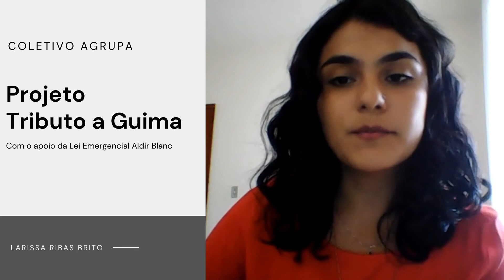PIBIART_UFJF_2020/2021 - Coletivo Agrupa (Larissa)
Mostra de Vídeos como Relatório Final do Programa Institucional de Bolsa de Iniciação Artística 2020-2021/ Procult/ UFJF

- Título do Projeto: Coletivo Agrupa
- Modalidade: PAC/MED
- Orientador(a): Ricardo Cristofaro
- Bolsistas: Barbara Moraes de Paula e Larissa Ribas de Brito

Através da técnica do mosaico, o Coletivo Agrupa propõe a realização de obras murais, buscando a convergência entre os estilos e a realização de obras em espaços públicos pelos membros do grupo.